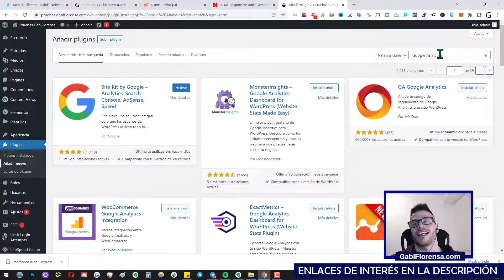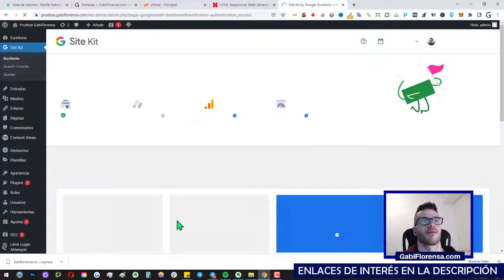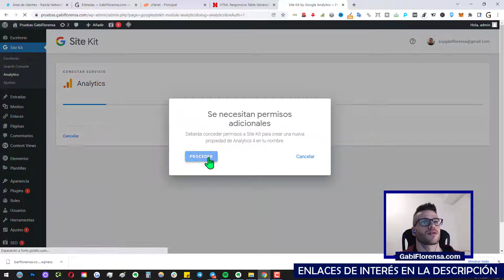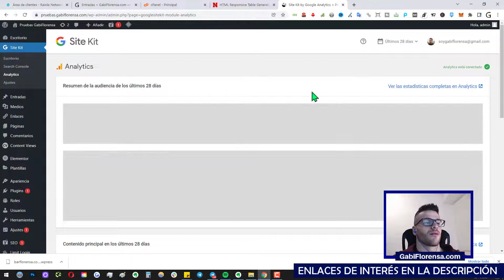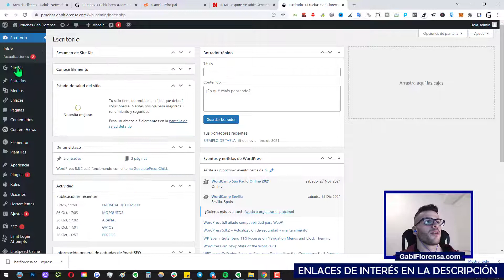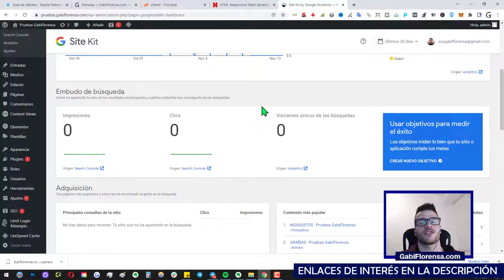⭐ Plugin Site Kit By Google | Vincular Analytics, Search Console, Adsense y Page Speed a Wordpress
Con el plugin SiteKit by Google vas a poder vincular Google Analytics, Search Console, Adsense y Page Speed Insights a wordpress fácilmente.

✅ HOSTINGS WEB QUE USO

✅ COMPRAR LINKBUILDING/PUBLICIDAD

✅ CONSULTORÍAS PERSONALIZADAS

✅ MIS CLASES PERSONALIZADAS

NOTA LEGAL